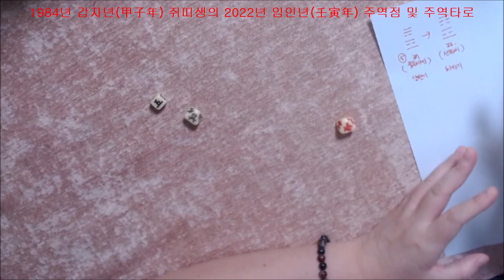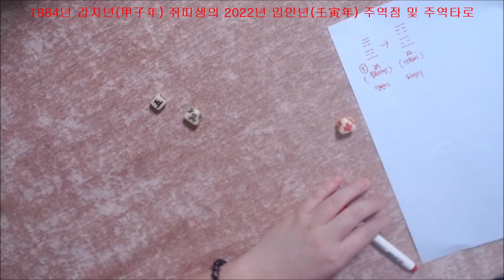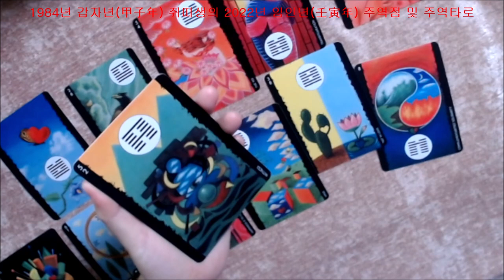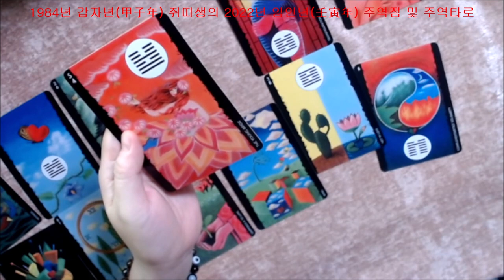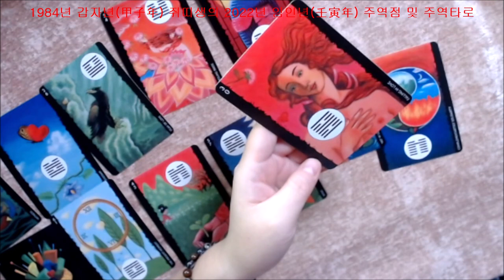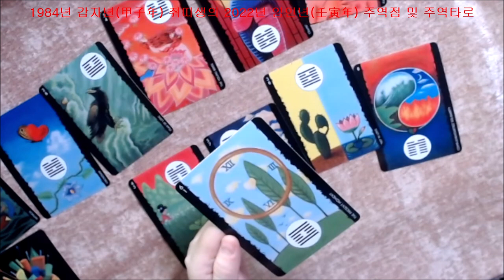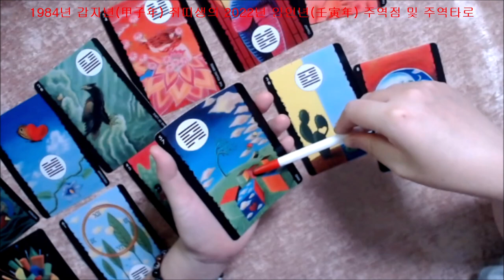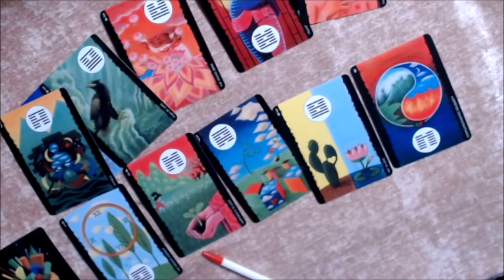🧧주역으로 미리보는 1984년 갑자년(甲子年) 🐁쥐띠생의 2022년 임인년(壬寅年) 주역점 및 주역타로🎐